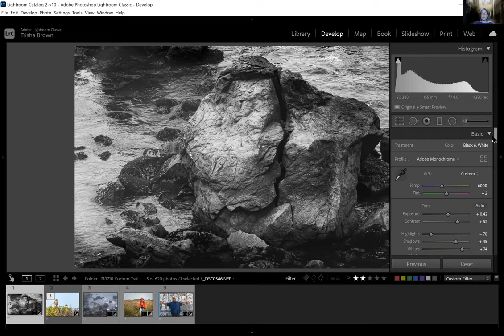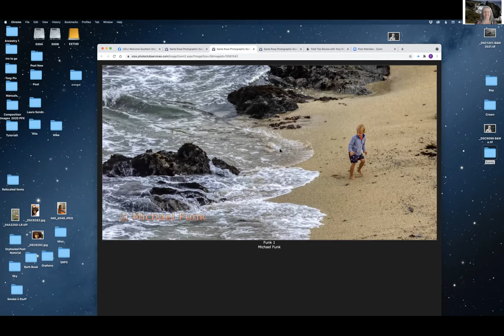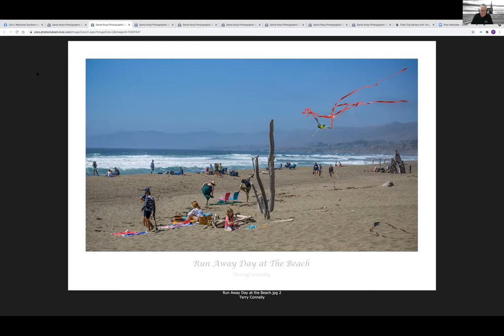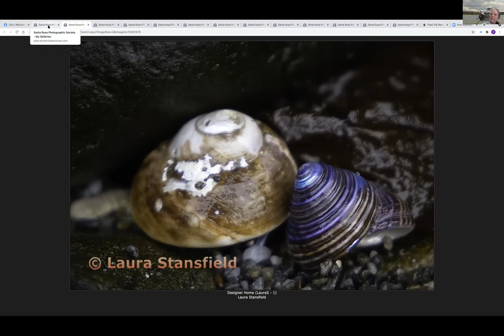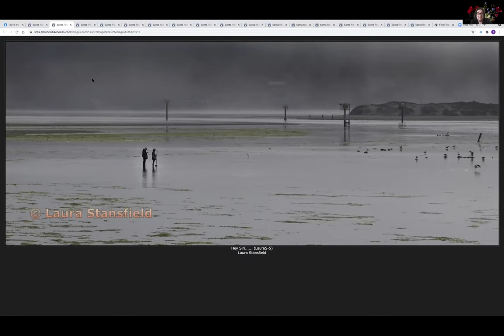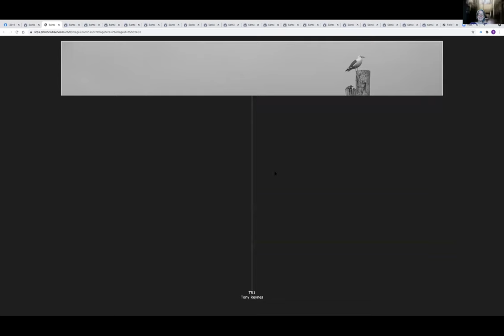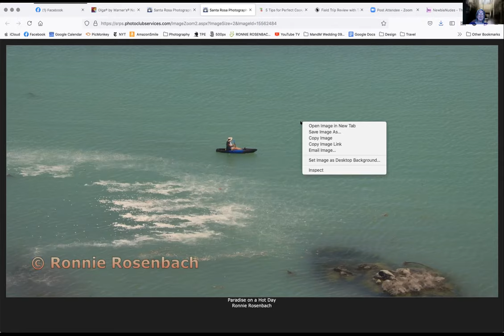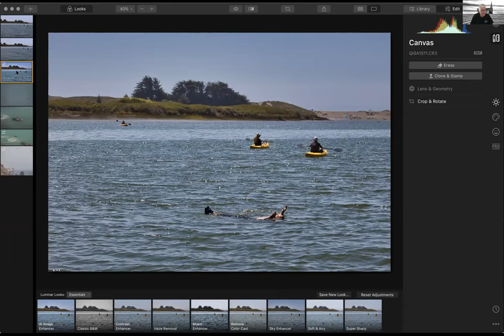SRPS July 2021 Field Trip Review with Tony Reynes Bodega Bay